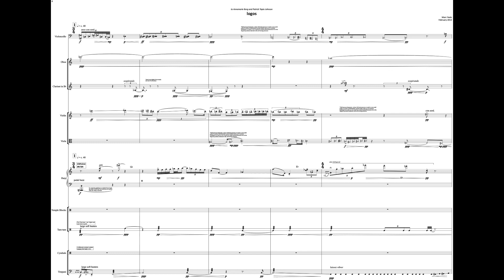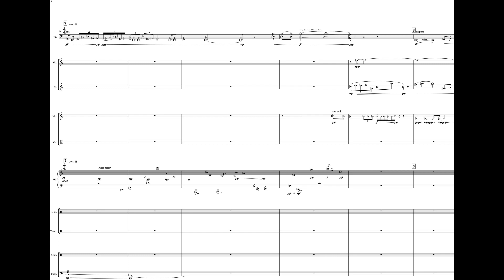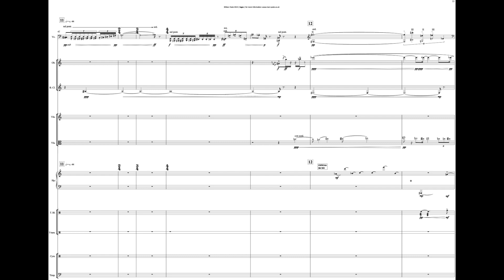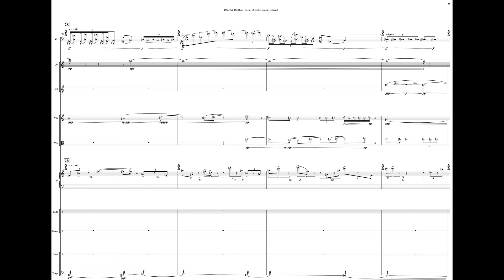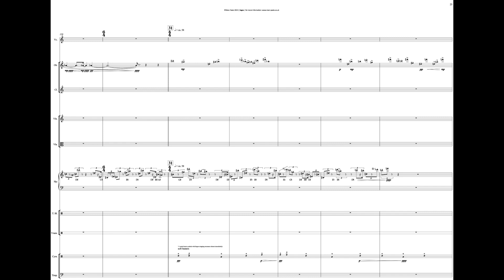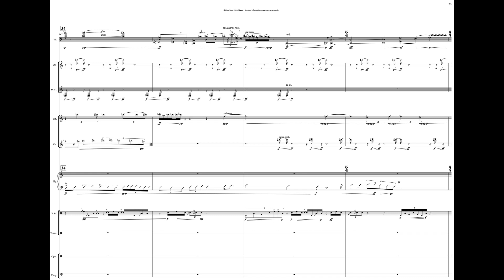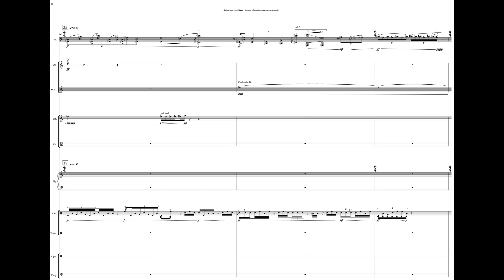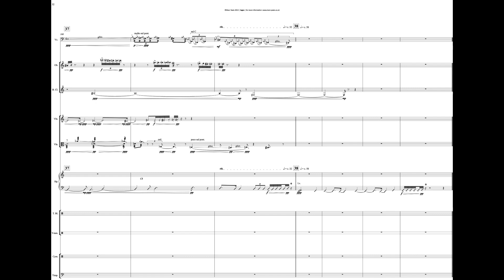Marc Yeats - logos for 'Cello and Small Ensemble (2013) [Score-Video]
Marc Yeats - logos for 'Cello and Small Ensemble (2013)

Patrick Tapio Johnson, 'cello
Roger Huckle and players from the Bristol Ensemble

Program Notes: logos, a condensed concerto for violoncello and small ensemble developed from the solo cello work ‘pathos’, following an idea to extend the work into a concerto type piece from my partner, Mark Hewitt. This suggestion quickly took hold of my imagination and I soon began to sketch out the form and instrumentation of the concerto. The material for the solo cello is largely untouched from the original but is broken into sections across the work’s duration. The additional music for oboe, clarinet / bass clarinet, violin, viola, harp and two percussionists is all new and radically redefines the music from ‘pathos’ within this context.

logos [in relation to the word meanings below] deals with “reasoned discourse”, “the argument” or “I say” in the sense of “a plea”, “an opinion”, “an expectation”, “word,” “speech,” “account.” Logos – meaning: (pron.: /ˈloʊɡɒs/, UK /ˈlɒɡɒs/, or US /ˈloʊɡoʊs/; Greek: λόγος, from λέγω lego “I say”) is an important term in philosophy, psychology, rhetoric, and religion. Originally a word meaning “a ground”, “a plea”, “an opinion”, “an expectation”, “word,” “speech,” “account,” “reason,” it became a technical term in philosophy, beginning with Heraclitus (ca. 535–475 BC), who used the term for a principle of order and knowledge. Ancient philosophers used the term in different ways. The sophists used the term to mean discourse, and Aristotle applied the term to refer to “reasoned discourse” or “the argument” in the field of rhetoric. The Stoic philosophers identified the term with the divine animating principle pervading the Universe. Under Hellenistic Judaism, Philo (ca. 20 BC–AD 50) adopted the term into Jewish philosophy. The Gospel of John identifies the Logos, through which all things are made, as divine (theos), and further identifies Jesus as the incarnate Logos. Although the term “Logos” is widely used in this Christian sense, in academic circles it often refers to the various ancient Greek uses, or to post-Christian uses within contemporary philosophy, Sufism, and the analytical psychology of Carl Jung.